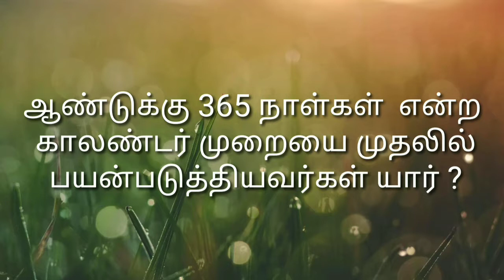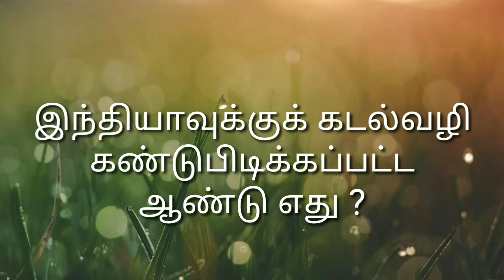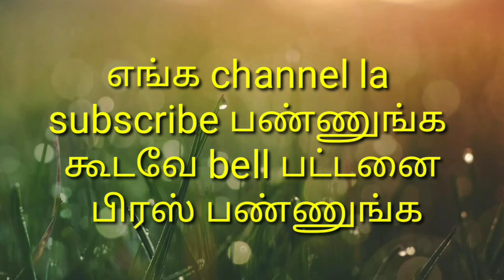உலக பொது அறிவு வினா விடைகள் general knowledge question and answer